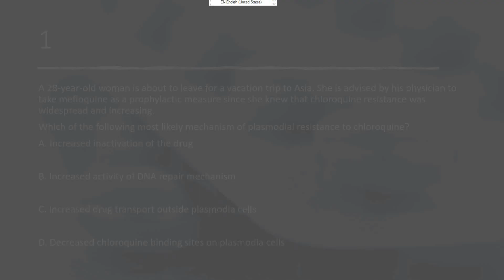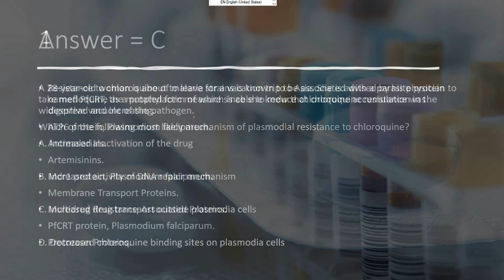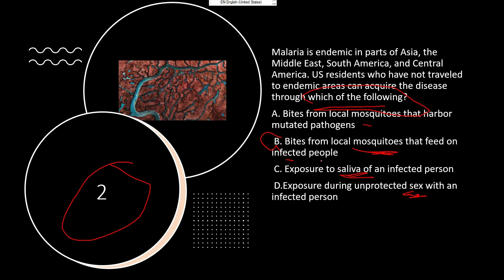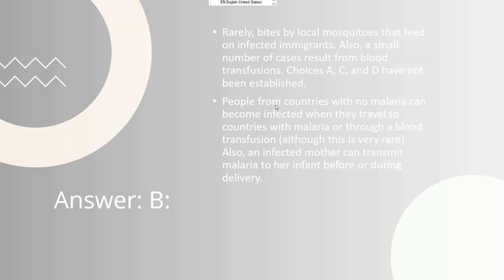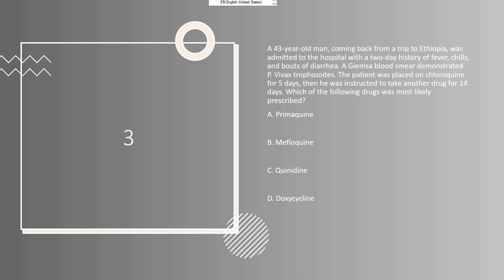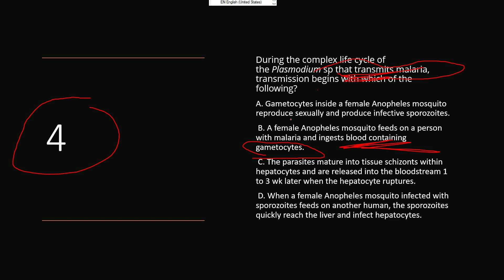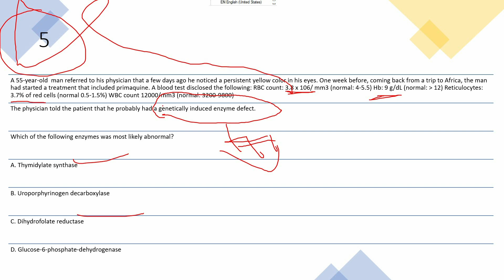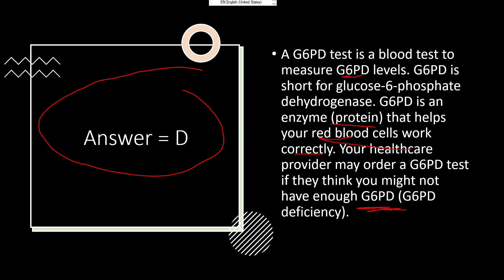QUESTION WITH ANSWER | PHARMACOTHERAPY| MALARIA | PART-2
THIS VIDEO IS PREPARED FOR THOSE WHO TAKE THE NATIONAL LICENSE EXAM AND ARE ALSO VERY INTERESTED ONE WHICH RELATED WITH BUILD THEIR KNOWLEDGE OF PHARMACOTHERAPY.